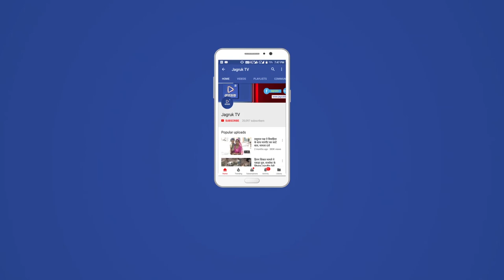JAGRUK TV : उदयपुर : करणी सेना का उज्जैन में कार्यक्रम 16 को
एंकर - आने वाले लोकसभा चुनाव से पहले विभिन्न मुद्दों को लेकर श्री राजपूत राष्ट्रीय करणी सेना उज्जैन में 16 सितंबर को एक विशाल कार्यक्रम करने जा रही है। इस कार्यक्रम में राजपूत राष्ट्रीय करणी सेना के 19 राज्यों के कार्यकर्ता भाग लेंगे। इस कार्यक्रम को लेकर आज उदयपुर में श्री राजपूत राष्ट्रीय करणी सेना के राष्ट्रीय अध्यक्ष सुखदेव सिंह गोगामेडी ने पत्रकारों से बातचीत की। उज्जैन में होने वाले कार्यक्रम को लेकर पत्रकारों से चर्चा करते हुए सुखदेव सिंह गोगामेडी ने साफ किया कि राजस्थान में चाहे पद्मिनी का मुद्दा हो या आनंदपाल का सभी मामलों में श्री राजपूत राष्ट्रीय करणी सेना अग्रणी रही है। उप चुनाव के दौरान राजपूत राष्ट्रीय करणी सेना ने जो कहा था वह कर दिखाया है।